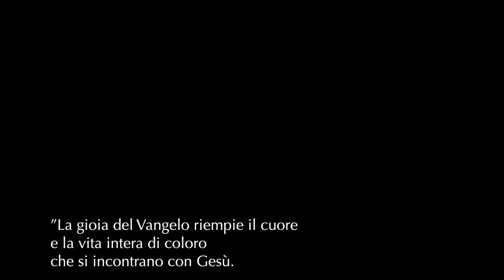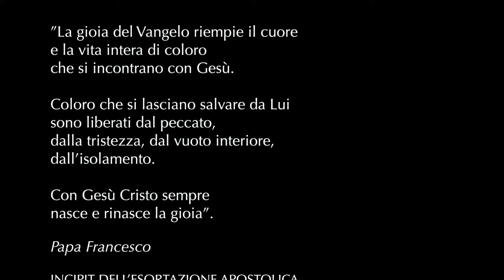Gita a Roma da Papa Francesco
Video della gita a Roma, organizzata dalla parrocchia di Strona insieme alla Koinonia Giovanni Battista di Biella, nei giorni 25 e 26 marzo e dell'udienza generale di Papa Francesco.

La musica di accompagnamento è il canto "Preparate la Via", dal CD "Preparando la VIa" di Luca Arzenton.